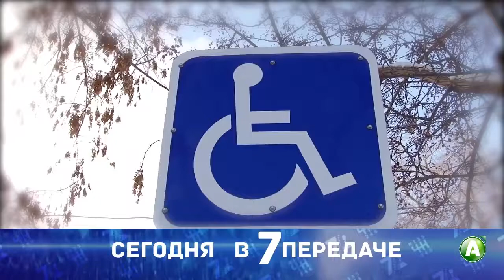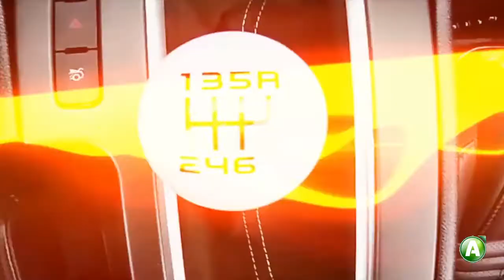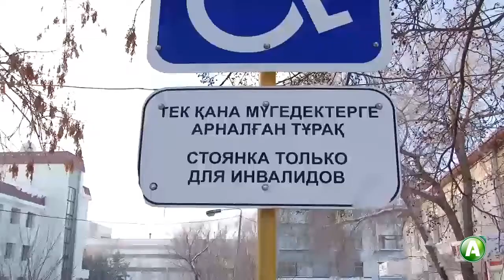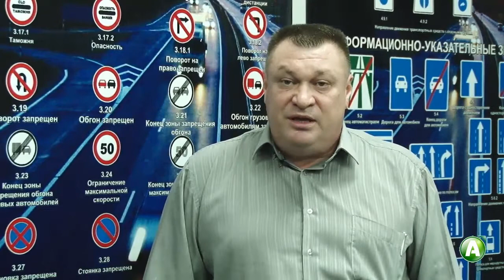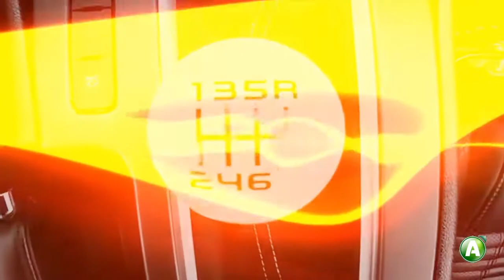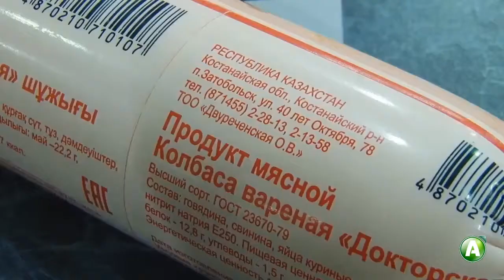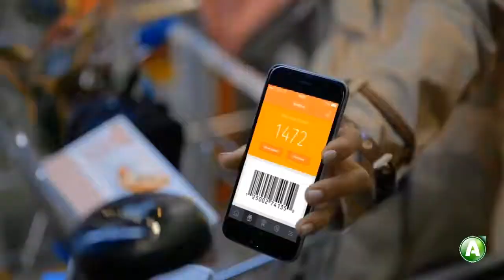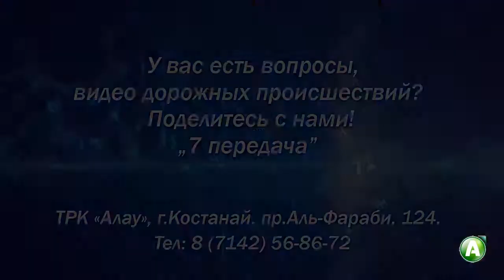7 передача - 49 выпуск